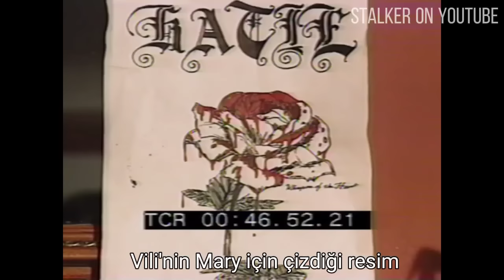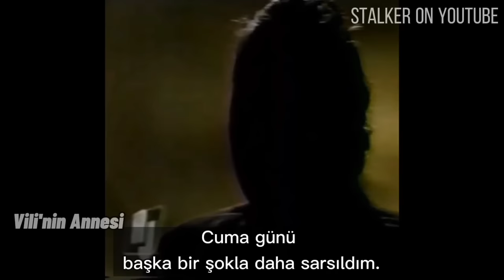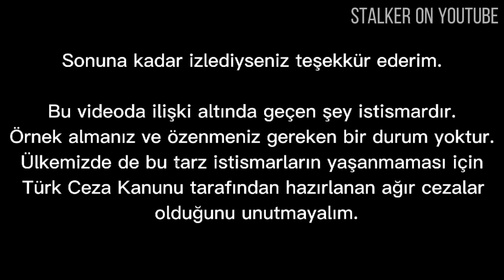İzleyince Şok Olacağınız Bir Öğretmen Öğrenci İlişkisi- Mary Kay Letourneau Olayı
Mary Kay Letourneau evli 4 çocuklu bir sınıf öğretmenidir. Ailesinin ısrarıyla evlenen Mary evliliğinde hiç mutlu değildir ve eşine de sık sık ihanet eder.
Fakat bir gün aşkı hiç beklemediği bir anda hiç ummadığı birinde bulacaktır.

Video ve çeviriler bana aittir. ❗
Kullanılması yasaktır.

Videodaki ses ve görüntünün biraz bozuk olduğunu biliyorum. Tamamen kullandığım uygulamayla alakalı.

Bu video haber değeri taşımaktadır, bilgilendirme amacıyla yapılmıştır.

Bu tarz diğer videolarım;

Bu video capcut uygulamasıyla yapılmıştır.

Mary Kay Letourneau Türkçe
vili Fualaau
Audrey fualaau
Georgia fualaau
Steve Letourneau
Türkçe röportaj
Mary Kay interview
stalkeronyoutube